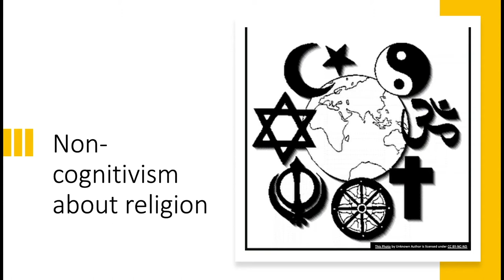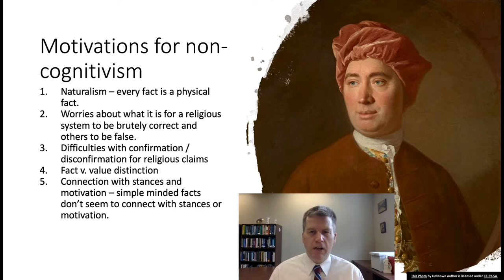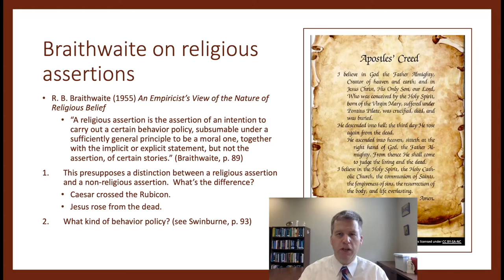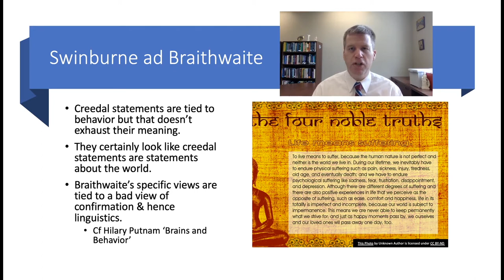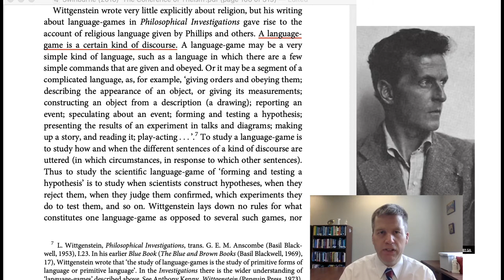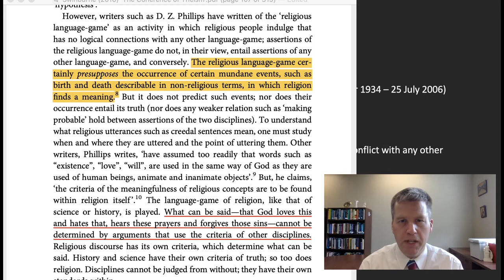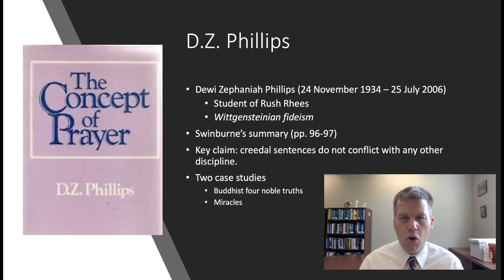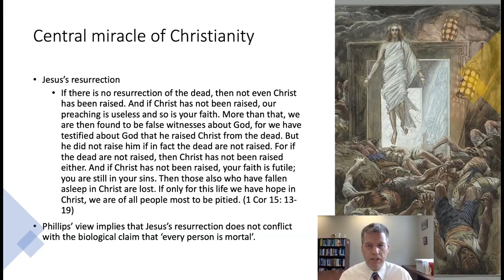Lecture 5 Words of Theology - Attitude Theories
1. Non-cognitivism about religion
2. Braithwaite’s non-cognitivism
3. Language games & religious talk